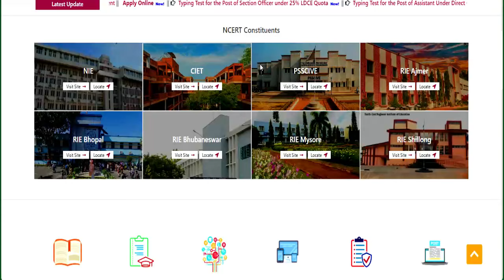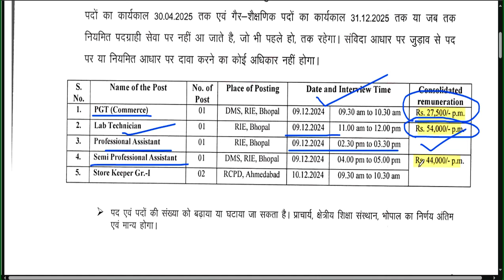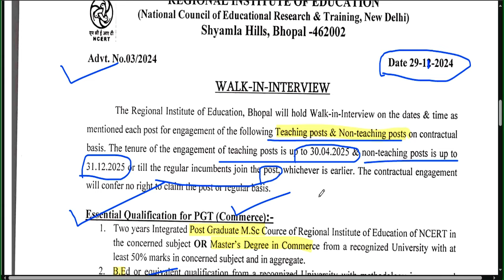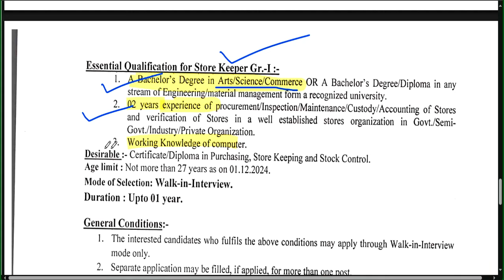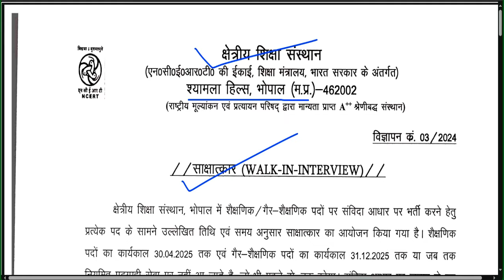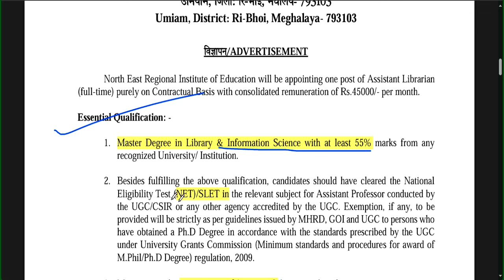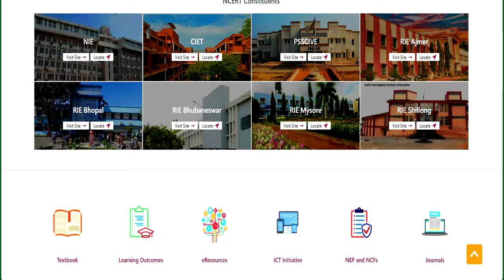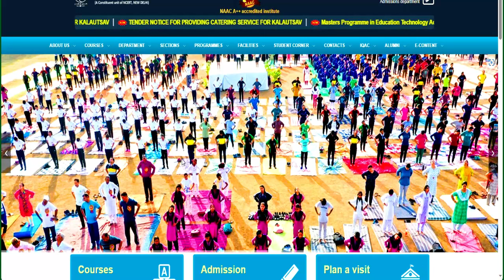🔥NCERT Teaching & Non Teaching Vacancy | Salary: 54000 | कोई फीस नहीं | Apply From All State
🔥NCERT Teaching & Non Teaching Vacancy | Salary: 54000 | कोई फीस नहीं | Apply From All State |आवासीय विद्यालय शिक्षक  भर्ती | कोई फीस नहीं | सभी विषयों मे आई वैकन्सी |